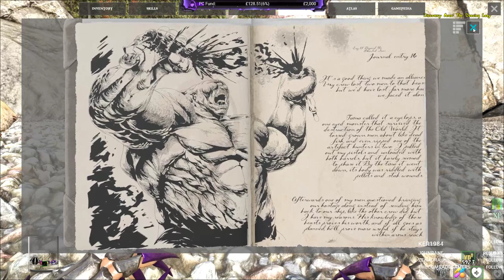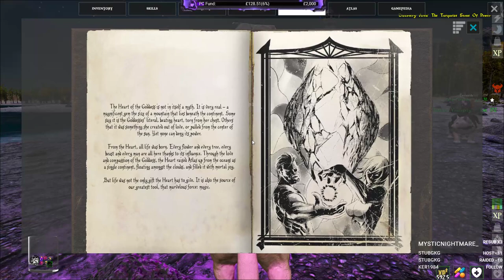Atlas - Bumper boats and fun times! Vod 11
Join me and my patrons for the last time on the Ridgeway 2x2 map as we sail around bumping boats and treasure hunting!

At the time of the stream were unaware it would be our last time. The recent update to Atlas has rendered our servers useless :( We will return with a new setup soon!

Make an old lady happy by hitting that thumbs up button, tell your friends and share! It really helps me out!